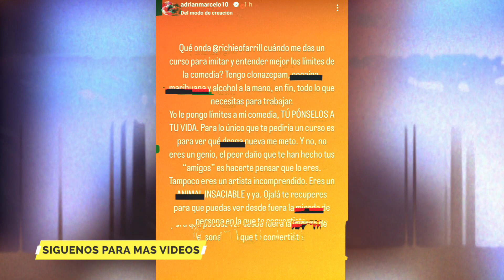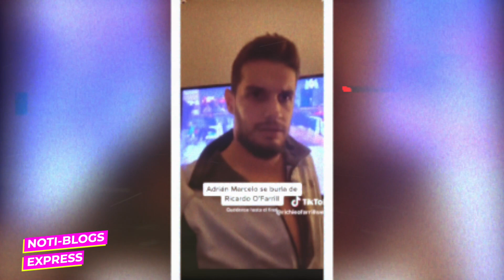Adrián Marcelo SE BURLA de Ricardo O’Farrill.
Adrian  Marcelo se burla de Ricardo O`Farril,